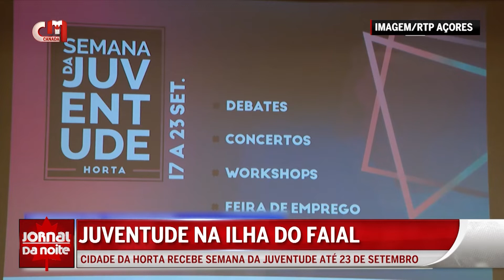Notícias dos Açores - 19 de setembro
Olhamos agora para a atualidade açoriana. Destaque para a Ilha da Graciosa que celebra 15 anos de Reserva da Biosfera.